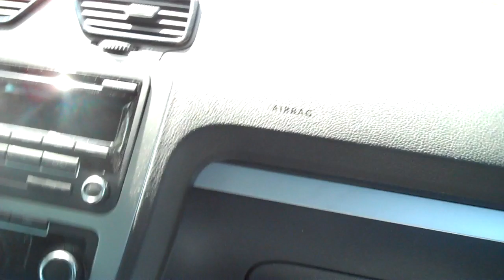Nürburgring 13.05.12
Første gang på Nürburgring og jeg leide en Scirocco med 220HK. Artig helg:-)